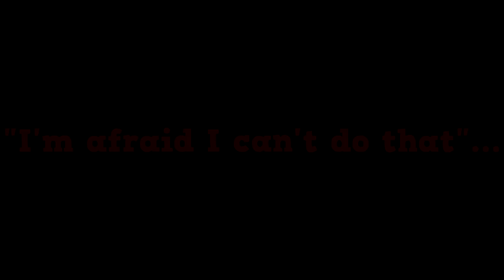DBS: 74 REACTION PART 1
Dragon Ball Super Episode 74, Dragon Ball Super, Dragonball Super Episode 74, Great Saiyaman, Will we see Pan power up, Great Saiyaman Movie, Gohan and Jaco, SUPER GREAT SAIYAMAN, How strong IS Pan, Watagash, , Dragon Ball Super Episode 74 reaction, AKUGAMING PART 1dragon ball super episode 74 subbed, dragon ball super episode 74 english dub,  dragon ball super